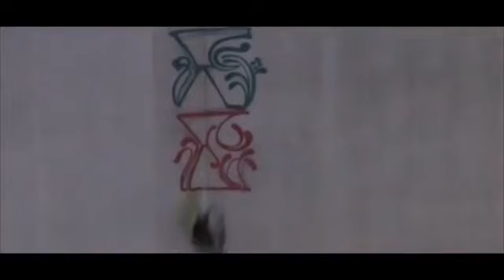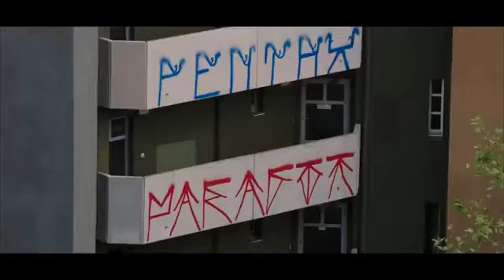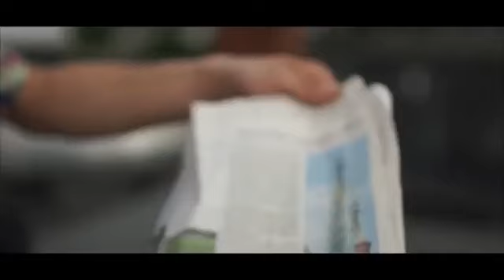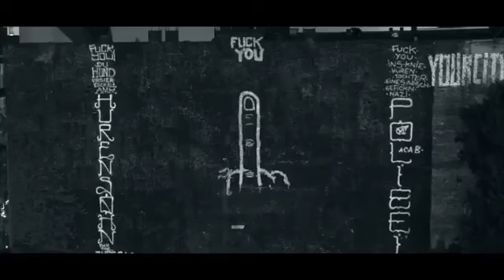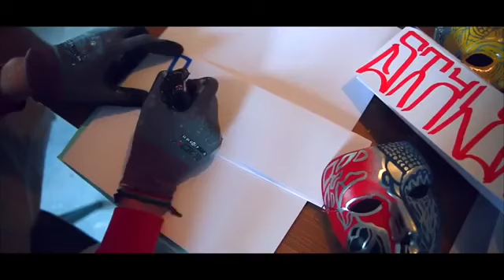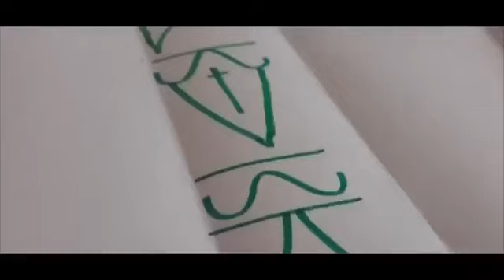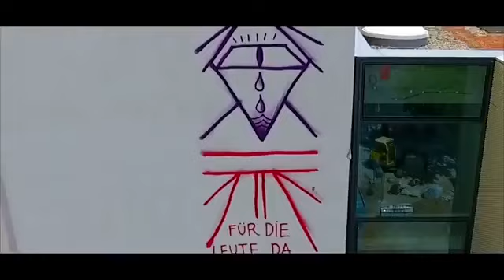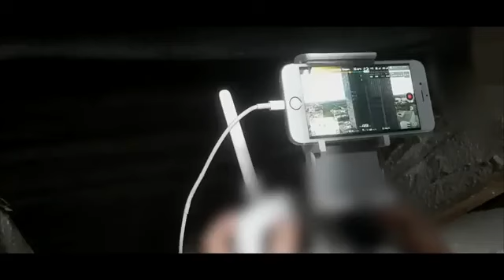F*ck The System 2 (Street ART)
Documentary urban art Berlin Kidz producer Paradox